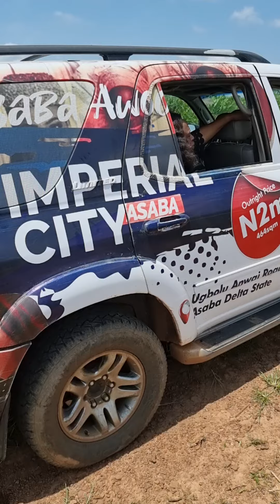imperial city Asaba(2)